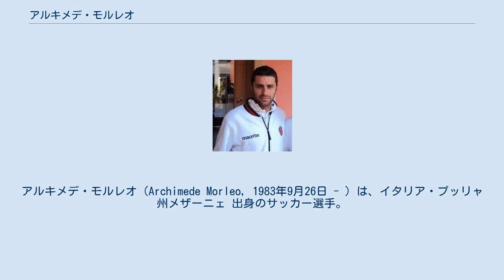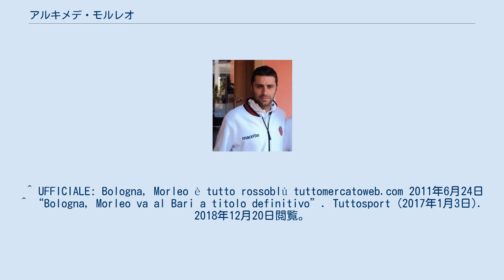アルキメデ・モルレオ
カッラレーゼ・カルチョの選手
アルキメデ・モルレオ（Archimede Morleo, 1983年9月26日 - ）は、イタリア・プッリャ州メザーニェ 出身のサッカー選手。
 出身地プッリャ州のクラブUSレッチェのユース出身であるが、トップチームでプレーすることなくセリエC1やセリエC2のクラブで経験を積む。
2008-09シーズン、FCクロトーネの昇格に貢献し、翌年セリエBデビュー。
 2010年夏、セリエAのボローニャFCへ共同保有で移籍。
2011年6月にはボローニャが残りの保有権も買い取り、完全移籍となった。
2014年にはキャプテンを務め、6年間の在籍でリーグ戦130試合以上に出場した。
 2017年1月3日、セリエBのFCバーリ1908と1年半の契約を締結した。
2017-18シーズン終了後のクラブ破産に伴いフリーとなった。
 ^ UFFICIALE: Bologna, Morleo è tutto rossoblù tuttomercatoweb.com 2011年6月24日 ^ “Bologna, Morleo va al Bari a titolo definitivo”. Tuttosport (2017年1月3日). 2018年12月20日閲覧。
 ^ “FOCUS TMW - Che fine ha fatto il Bari? Tutte le destinazioni dei calciatori”. TUTTOmercatoWEB.com (2018年9月6日). 2018年12月20日閲覧。